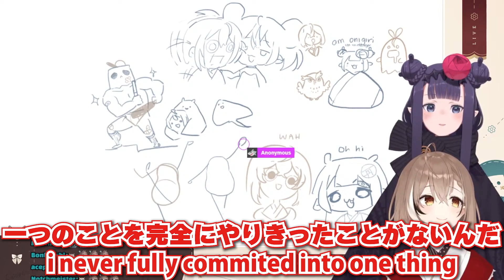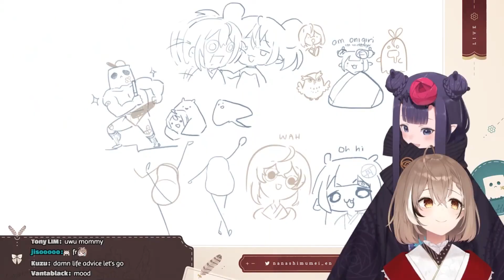ムメイさん、イナの意識の高さにビビるｗｗｗ【日英字幕/切り抜き/ホロライブ/七詩ムメイ/イナニス】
▼元動画